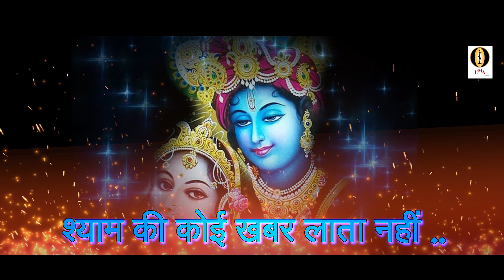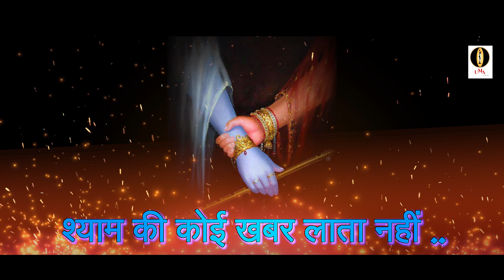भजन हो तो ऐसा दिल खुश हो जायेगा New Krishna Bhajan 2020 - 2020 New Bhajan -Radha Krishna Bhajan 2020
नुमान चालीसा Hanuman Chalisa I GULSHAN KUMAR I HARIHARAN, Full HD Video I Shree Hanuman Chalisa

☛Song: SHYAM KI KOI KHABAR

☛VOICE : DIVYA JYOTI

☛LYRICS:TERDITIONAL

RECORDED BY : PRAGATI DIGITAL AUDIO RECORDING STUDIO(VRINDAVAN )

☛Producer&Directed by: Mukund Upadhyay

☛Label:UMA SERIES
(working as relgious music,bhagwat kattha&etc.

☛Copyright: Uma series Music & Films

UMA Series is working as religious music production company. this company start from holy place the playground of shri krishna 'vrindavan. ' at Bhagwat katha and Music Production at Religious music)

Watch "Umaseries on Shri Radha Raman Goswami Devotional singer in Vrindavan
FOR LATEST UPDATES :